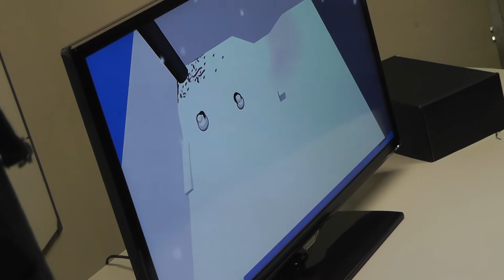Snowman Scuffle 1'st play live video at Ouya MeetUp, London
Please support this game in the OUYACreate competition by visiting...
... and tweeting/liking/thumbs-up'ing or all of the above :-)

This early prototype shows the bare 2-8 player basics.  To this humble beginning will be added:
 - craaaazy powerups (shovels, hot coals, shotguns, missiles, lasers, flamethrowers, napalm and more)
 - multiple arenas (back gardens, streets, parking lot, swaying oil tanker deck, basketball court, ice-rink, arctic (inc. bears & penguins), factory, hell!!)
 - multiple game modes (2-on-2, 3-on-1, tag/it, timed, capture the carrot (ooer), racing and more)
 - YOUR IDEAS!  Yes, I'd love to hear your suggestions!

This game is being developed in the open.  You can view and comment on the design and development document, watch timelapse of development and comment upon it as we go!  All of this in time for the Ouya's release (though we may add more features after then, too).

Snowman Scuffle was created in 6 half-days for Ouya Create gamejam without access to a Ouya at all!
@JamesACoote kindly offered to install it on his Ouya dev box and bring it to the "Ouya devs vs fans" MeetUp he organized at Skills Matter.  With 1.5 hours sleep since the end of the gamejam, it was with some glee and surprise that Rupert found the game actually ran and ran fast!  Here, you see Rupert haphazardly explaining how to play this early build to a group of the attending gamers!

This video was shot by one of the Skills Matter team, unbeknownst to anyone in the footage!  Kind thanks to Wendy and the team for providing it for our entertainment :-)

Links:
Snowman Scuffle (including open design and development document and timelapse videos!)

Thanks for reading ... and voting ;-)